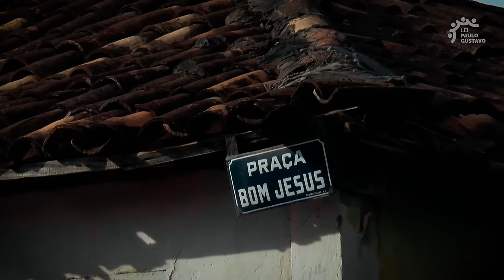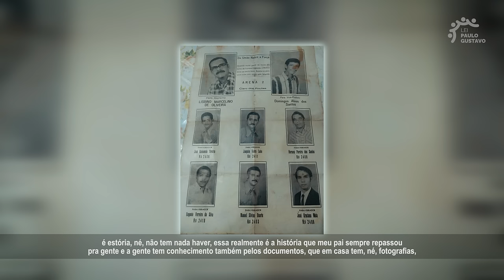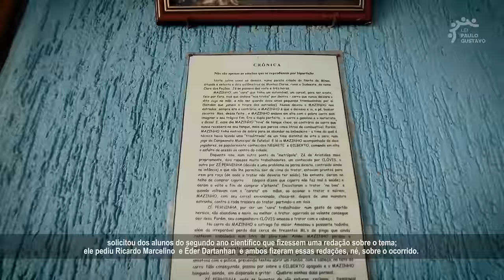Documentário: CLARO DOS POÇÕES, Uma História em construção.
DIRIGIDO E FINALIZADO POR
Cotte Alvarenga

PRODUÇÃO EXECUTIVA, DIREÇÃO DE CENA E OPERAÇÃO DE ÁUDIO
Cotte Alvarenga - @cottealvarengavideo

MÚSICA POR
Tiago Santos

UM ROTEIRO DE
Andréia Jannine

IMAGENS AÉREAS
Luiz Emílio

TRILHAS
Allan PRO

APOIO
Prefeitura Municipal de Claro dos Poções

REALIZAÇÃO
Lei Paulo Gustavo
Ministério da Cultura
Governo Federal Brasil União e Reconstrução

CAST

Geraldo Cândido Dias
Luciano Duarte Marcelino
Fabio Tardier Gomes Pereira
Maria de Jesus Lopes
Fábio Gonçalves
Fabson Santos Leite
Tiago Santos
Jaqueline Gomes Ferreira Fonseca